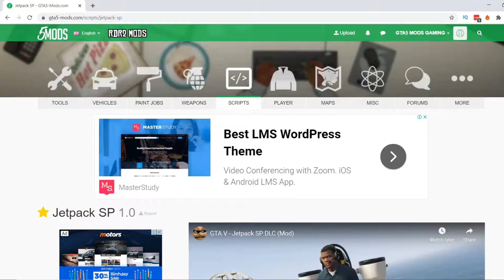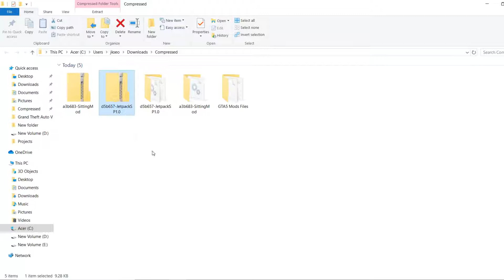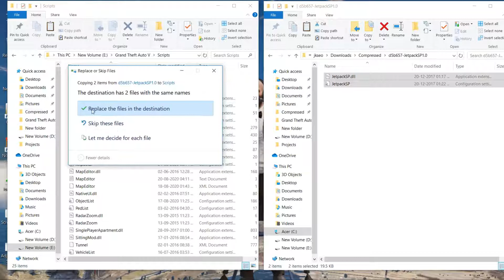GTA 5: How To Unlock Jetpack In GTA5 |Easy To Install Jetpack In GTA5 | Latest Version GTAV In Hindi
Topic Cover
GTA V: HOW TO GET THE JETPACK EASTER EGG

HOW TO GET THE JETPACK IN GTA 5! CHILLIAD MYSTERY SOLVED

HOW TO GET THE JETPACK IN GTA 5 - GTA V Jetpack Tutorial (PS4, Xbox One, PC With No Mods)

Secret Jetpack Location - Thruster in GTA V Story Mode

How to find Thruster Jetpack | GTA V STORY MODE!

GTA 5 - All new PC Cheats 2020! (Money, Jetpack, Flying Car) - GTA 5 Infinite Money Glitch

यह सब जर्रोर करना जी
विडियो अच्छा लगा तो :: Like :: करे
विडियो अच्छा नही लगा तो  :: Dislike :: करे
कुछ पूछना हो तो :: Comment :: करे
किसी को विडियो के बारे में बताना हो तो :: Share :: करे
विडियो सब से पहले देखना है तो :: Click a Bail Icon :: करे

entertain people and I usually focus on joking about what the people are doing not the individual themselves, please don't
go spreading hate it's all for laughs